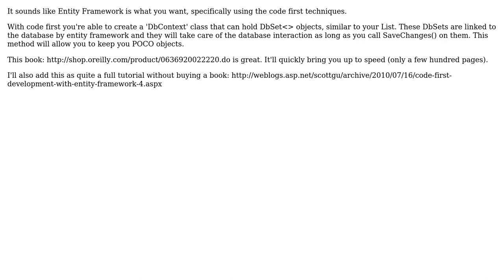Software Engineering: How I could update a DB table using a POCO class bound in a DataGridView?